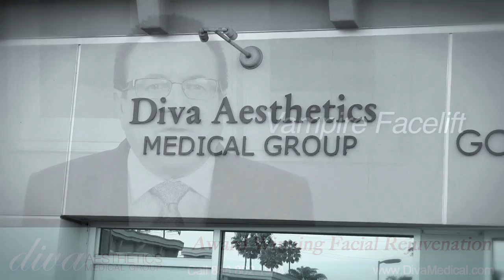Vampire Facelift Los Angeles County CA | today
At Diva Aesthetics Medical Group we are experts at Vampire Facelifts and so much more! We offer Theramage, Fraxel, Botox, Injectable Fillers, Liquid Facelifts, hair removal, chemical peels, lip enhancements, facials, acne treatment, laser treatments, male cosmetic procedures and more!

Thomas Shelton Powers, MD is a distinguished, highly skilled and experienced physician who specializes in a wide range of advanced breakthrough cosmetic facial and body procedures, pain management, anti-aging, wellness and weight management, and regenerative medicine in Huntington Beach, CA. As the Medical Director of Diva Aesthetics Medical Group, he oversees Orange County and Los Angeles County office locations in southern California. He is also CEO at PowersMD Wellness, a provider of integrative medicine solutions for optimal health.

We serve patients throughout Southern California including: Newport Beach, Laguna Beach, Huntington Bech, Irvine, Mission Viejo, Santa Ana, Costa Mesa, Fullerton, Anaheim, Laguna Hills, Long Beach, Los Angeles and more.